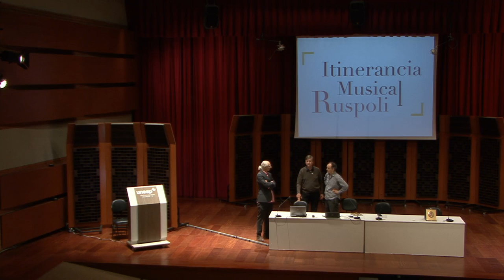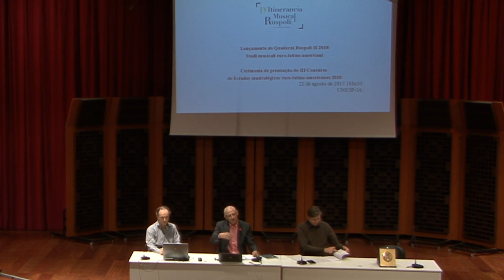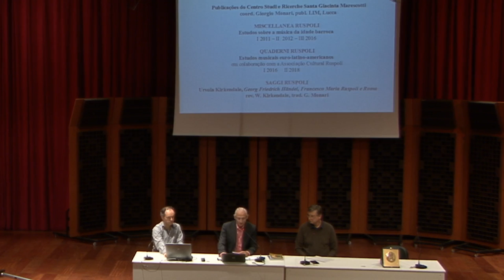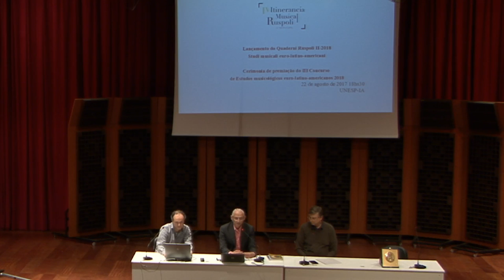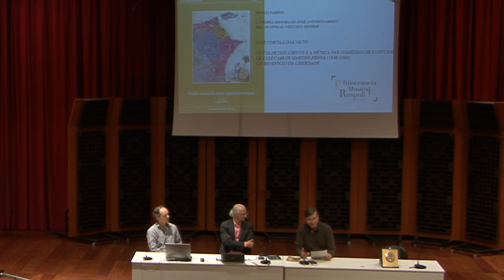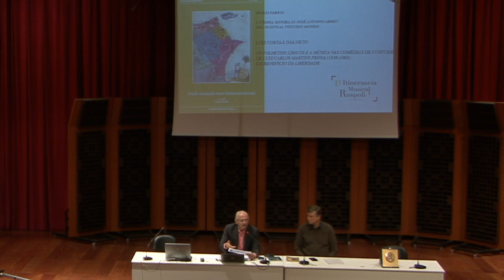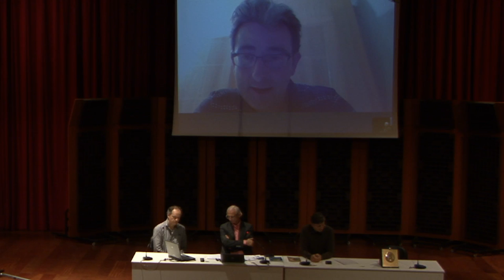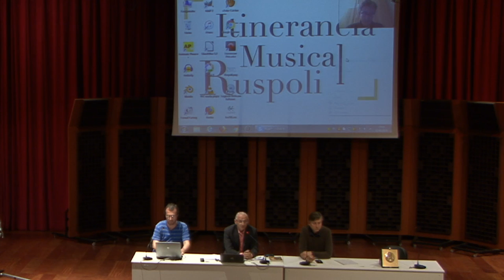ITINERANCIA MUSICAL RUSPOLI - 2018